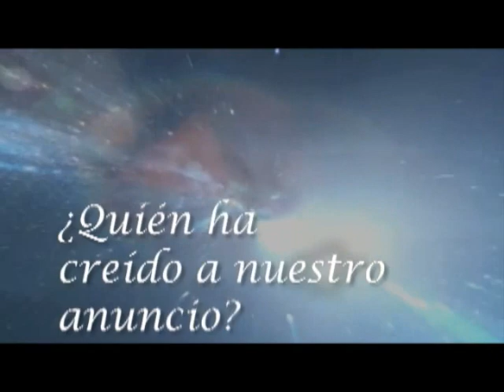Dr. Richard Hays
Ministerio a las Naciones